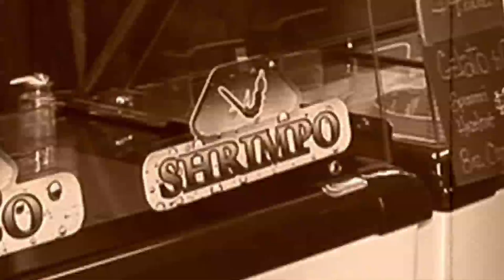CJS Ice Cream :30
Custom Jigs and Spins Ice Cream commercial bluegill crappie walleye pike fishing Fish